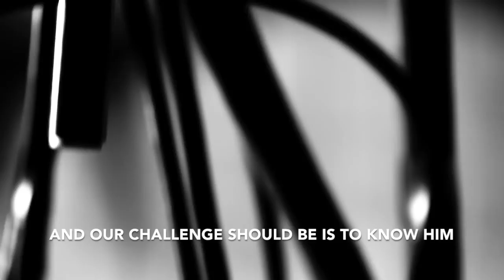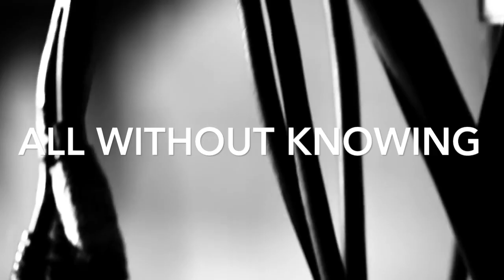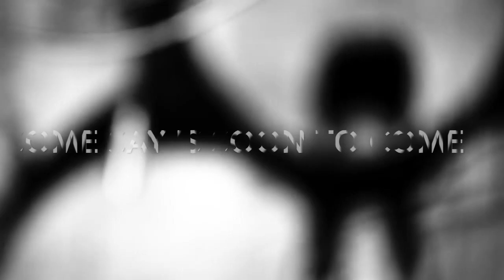Circle of Dust - alt_Human (Lyric Video)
Song - alt_Human
Album - Machines of Our Disgrace
Artist - Circle of Dust

I absolutely do not own any rights to any/all audio, or any back-playing video in this.

- Machines of our Disgrace Digital Booklet